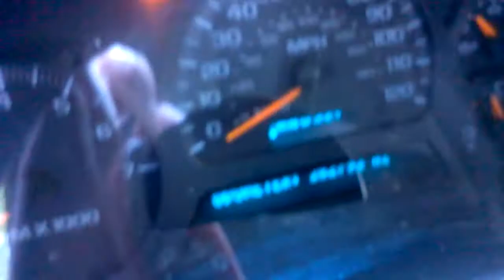SUMMER START 2002 CHEVROLET TRAIL BLAZER LTZ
THIS WAS JUST FILMED TRAIL BLAZER HASNT BEEN STARTED IN ABOUT 2 WKS THIS SUV HAS 262,793 MILES ON THE ODMETER STILL RUNS LIKE A CHAMP CONSIDERING  THE HELL  IT HAS BEEN THROUGH FOR EXAMPLE IT CAUGHT FIRE ON 12 /30/17 THEN IT HAD TO GO TO THE SHOP TO REPAIRED THEN IT OVER HEATED A FEW MONTHS AGO WAITING ON RADIATOR